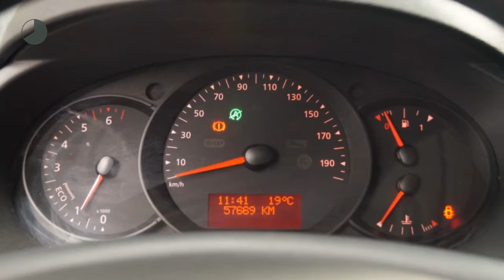Renault Kangoo 1.5 dCi Comfort (Tussenschot/R.schuifdeur/Airco)